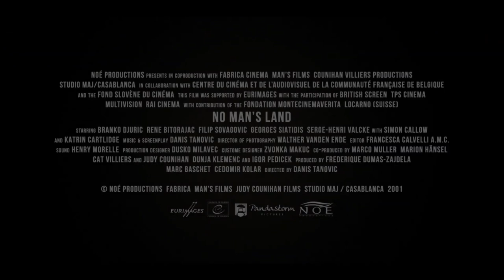No Man's Land ≣ 2001 ≣ Trailer #1 ≣ German | Deutsch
Kriegsfilm | Tragikomödie ≣ Bosnien und Herzegowina | Frankreich | Slowenien | Italien | Großbritannien | Belgien

≣ Regie ≣ Danis Tanović
≣ Cast ≣ Branko Ðurić | Rene Bitorajac | Filip Šovagović | Georges Siatidis | Serge-Henri Valcke | Sacha Kremer | Alain Eloy | Mustafa Nadarević | Bogdan Diklić | Simon Callow | Katrin Cartlidge

≣ Oscar ≣ Fremdsprachiger Film